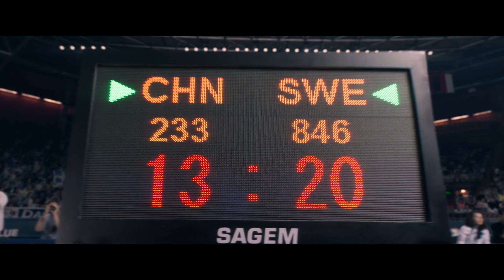Китайский пинг-понг / Zhong Guo ping pang zhi jue di fan ji / Ping Pong: The Triumph 2023 трейлер